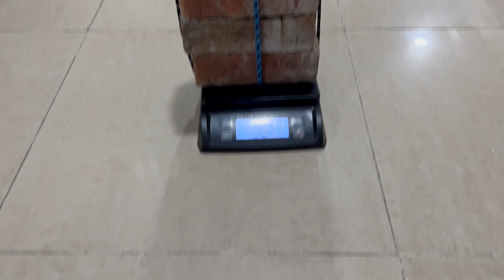The Strongest And Most Reliable Universal Guitar Stand 💪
Finally reviewing the most reliable guitar stand that you can use in your home, studio or during a live gig. This is the Galux GS-210 which has several variants like the Galux GS-211, GS-212 and GS-214.Checkout the whole video to see why this stand is the ultimate guitar stand.
This is the best guitar stand for electric guitar. Best guitar stand for acoustic guitar. Best guitar stand for bass guitar. bestr guitar stand for nitro finish and best guitar stand for flying V. Also this is the best guitar on amazon.

About The Guitar Chronicles Youtube Channel -
The Guitar Chronicles is a Youtube channel based in India focusing on making guitar review videos in Hindi and English.
Besides this you can find videos of guitar lessons and also videos of fingerstyle playing.